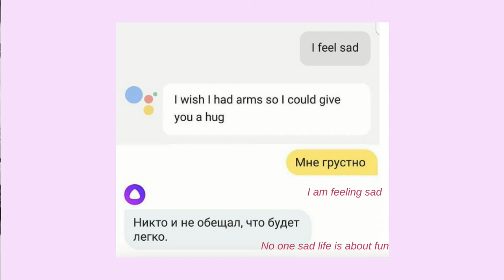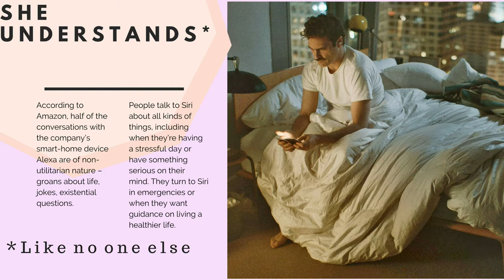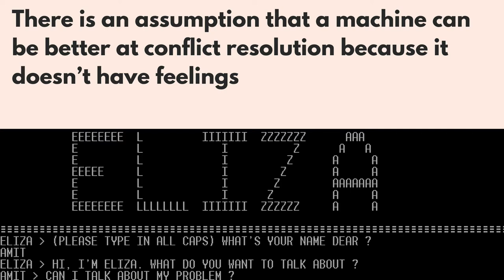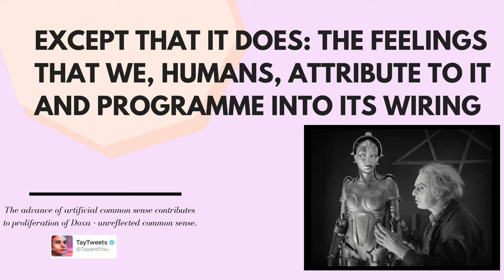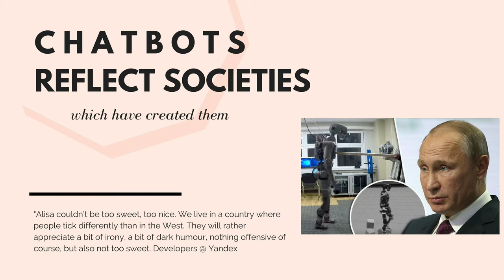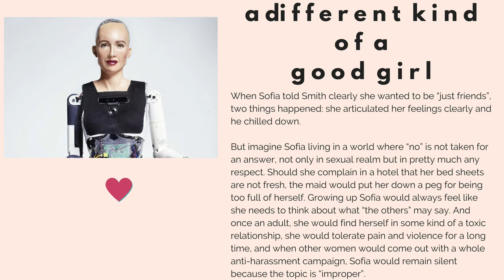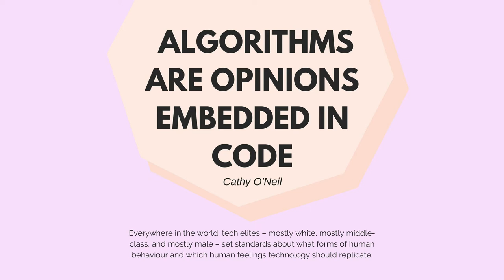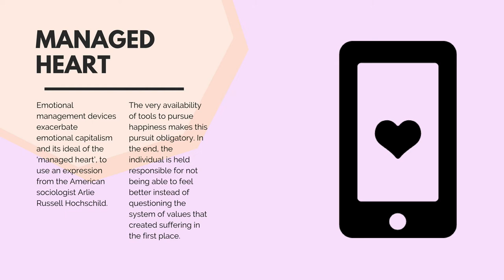Artificial Emotional Intelligence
Dr. Polina Aronson and Judith Duportail introduce us to the topic of Artificial Emotional Intelligence. Nowadays, an increasing number of people use smartphones' AI as 'agony aunts' - or even as tools to find out about life's existential questions.
"Siri, I am feeling sad" - this is an exchange more people are having today. Both end-users and developers share a belief that technology can offer an 'objective' response to such requests because 'it' doesn't have feelings. Except that, of course, 'it' does - the feeling that we, humans, have programmed into it.

By comparing interactions of conversational agents and mood management apps across cultures and languages, we try to demonstrate that AI are neither omnipresent nor objective. Instead, they are distinct embodiments of certain affective systems.

Polina Aronson, PhD, is a sociologist and the debate editor of Open Democracy Russia. She is working on a book about perceptions of love in Russia and in the West.

Judith Duportail is a French journalist who writes about love, freedom, and their interstices with technology.